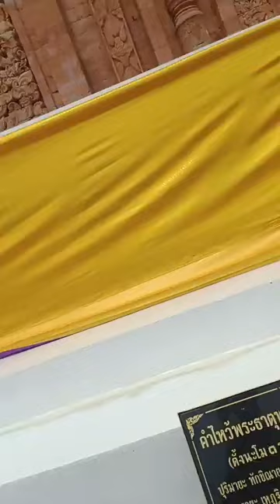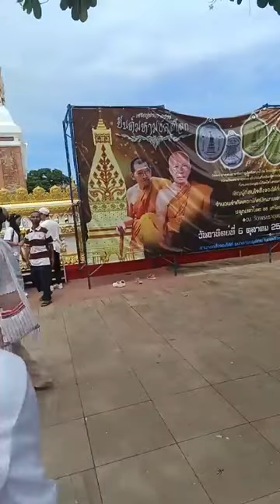24/08/67-เดินทางไปถวายเทียนพรรษา ณ ดินแดนอีสาน กตัญญู รู้คุณ ได้แพร่ภาพสด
24/08/67-เดินทางไปถวายเทียนพรรษา ณ ดินแดนอีสาน กตัญญู รู้คุณ ได้แพร่ภาพสด